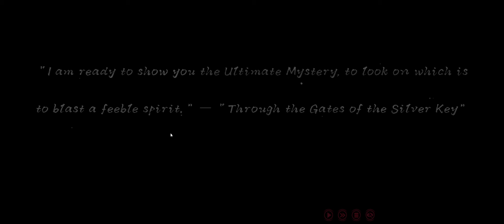🎮 Yog-Sothoth's Yard Gameplay | Unleash Eldritch Horrors 🌌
Dive into the eerie world of Yog-Sothoth's Yard in this epic gameplay video. Witness eldritch horrors, unravel mysteries, and confront the cosmic unknown. Join me on this spine-tingling gaming journey that will leave you in awe! yogsothoth yardgameplay eldritchhorrors cosmicgaming gamingadventure"